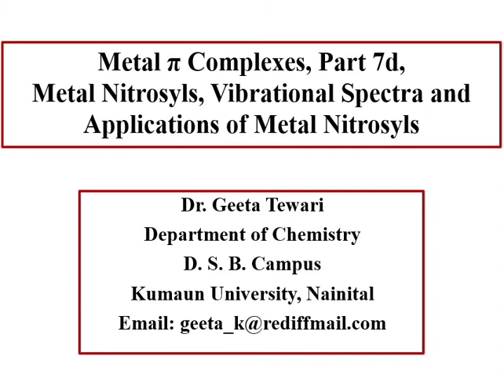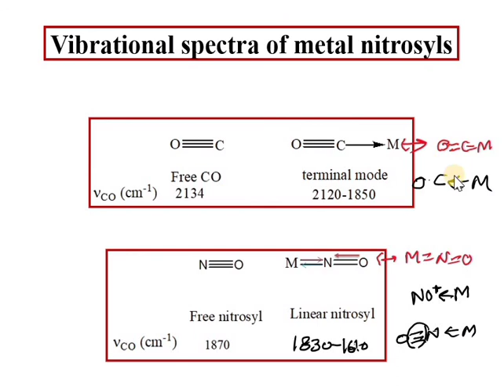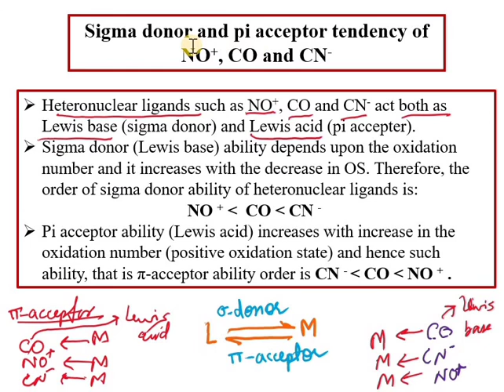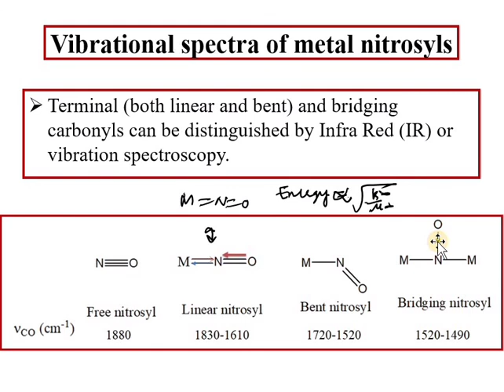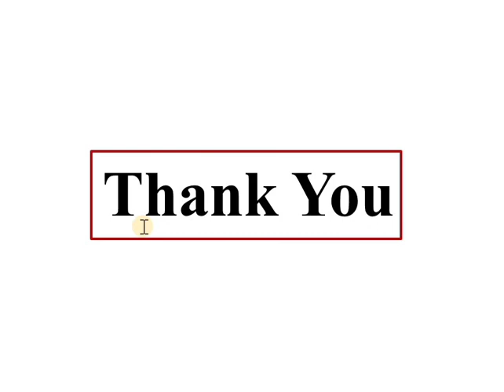Metal Pi Complexes, Part 7d, Metal Nitrosyls, IR Spectra Vibrational Spectra, Applications, CSIR-NET